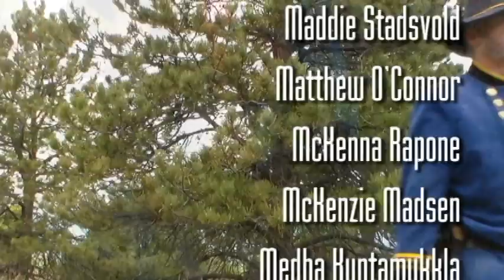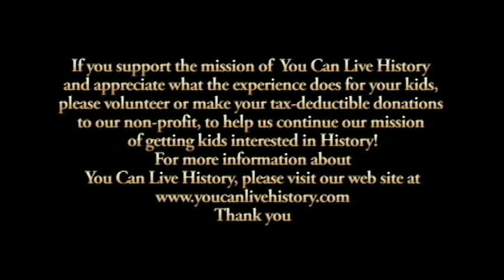The Battle of Chickamauga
Narrated by David T. Wright; edited at Monarch Productions. Hundreds of students learning history by re-creating it. Event produced by You Can Live History.